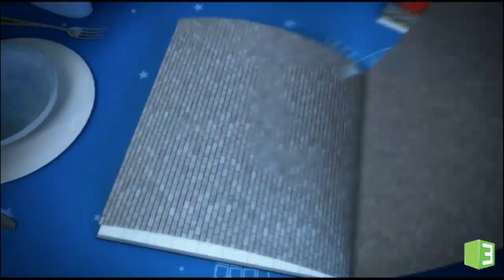MBC3 - بالعافية - الحلقة 23